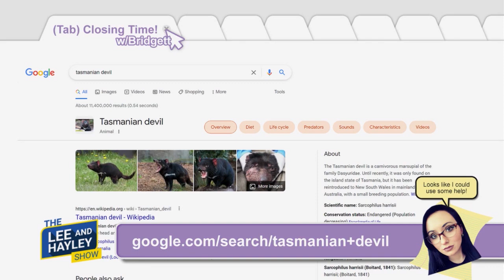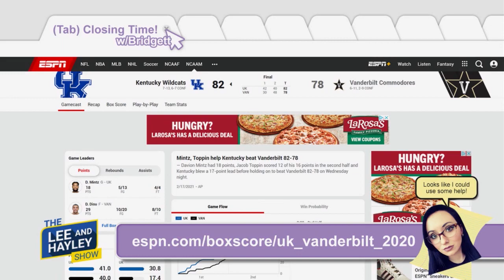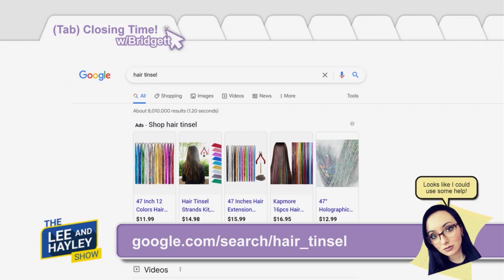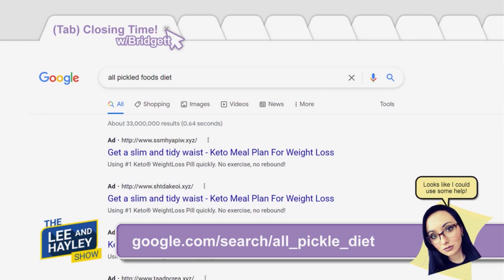Tab Closing Time With Bridgett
Lee and Hayley help Bridgett close some of the internet tabs she has open on her phone.